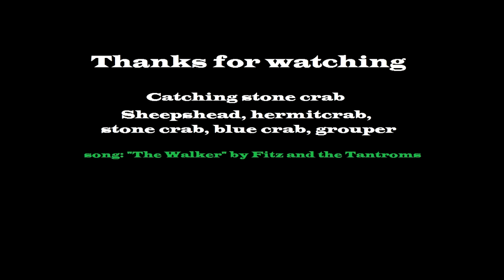Stone crab diving with sheepshead, hermit crab that looks like a underwater monster.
Stone crabbing in the middle of the night.  There were several sheepshead, some big grouper out of season of course.  Little grouper, hermit crab, spade fish, blue crab, and of course stonecrab.